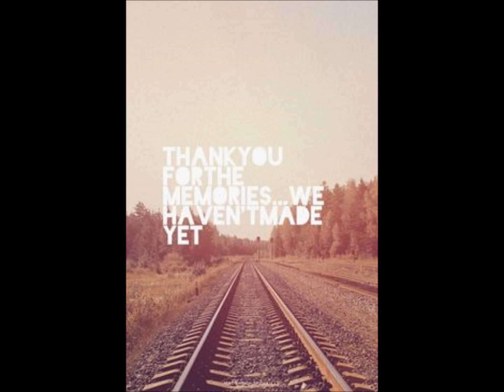WESTLIFE-PICTURES IN MY HEAD (DJ TONNY VINIL REMIX)